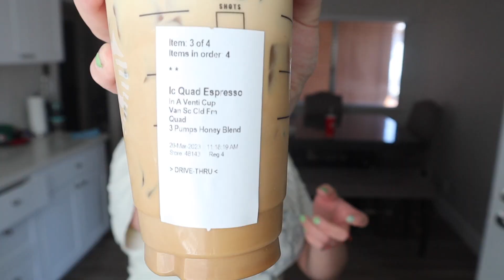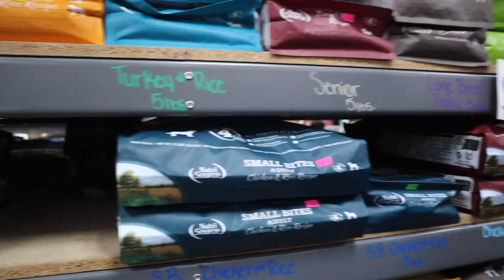MOM LIFE/ GRWM/ CHIT CHAT/ SUNDAYS RESET